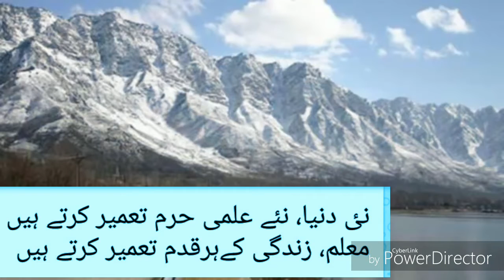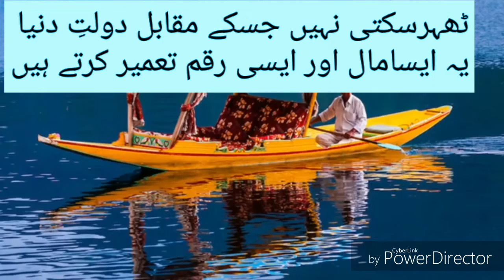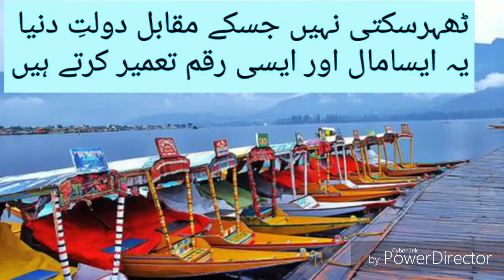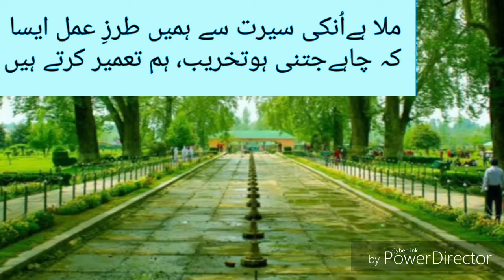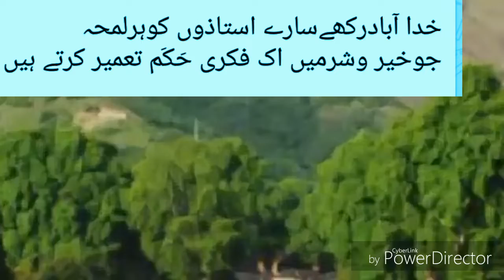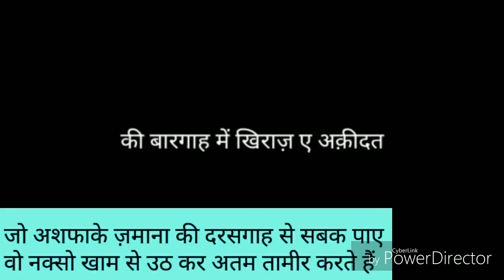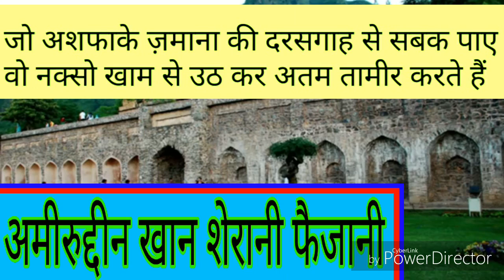Respect of teachers || Ustad ki shan kya hoti hai || Ustaz ka maqam kya hai || Ustaz ka rutba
poetry about teachers || Respect of teachers || Ustad ki shan || kya hoti hai || Ustaz ka maqam || kya hai || Ustaz ka rutba

सदरुश्शरीआ || मुफ्तीए आजम राजस्थान || रहमतुल्लाह अहैहिमा || दीगर असातिजा की शान में नज़्म

You have your own channel. In this, Naats, Islamic speeches, Super poetry are uploaded for a long time. Big read poems and poitries written by Famous poets are uploaded like Allama Iqbal, Akhtar Sherani, Ghalib, Nazir Akbarabadi, Josh Malihabadi, The superheroes of Super Hit poetry, and Owais Raza Qadri's modulation and Tahir Qadri's singing Naats are adopted in our modulation.

My sincerely request is to frank friends that they discuss the channel with the intention of the dream, subscribe, share the videos, not only will it be destined in the end but also in the world, may Allah keep you happy.

आपका अपना चेनल है इसमें काफी टाइम से नाअतें, बयान, शेअरो सुख़न अपलोड किए जाते हैं बड़े बड़े शाइरों और नाअत ख्वां हजरात के पढ़े हुए, लिखे हुए कलाम अपलोड किए जाते हैं जैसे अल्लामा इकबाल, अख्तर शेरानी, गालिब, नजीर अकबराबादी, जोश मलीहाबादी की सूपर हिट शाइरी और ओवैस रजा कादरी, ताहिर कादरी की पढ़ी हुई नाअतें अपने तरन्नुम में पैश की जाती हैं

मेरे मुखलिस दोस्तों से ऐक ही अर्ज है कि आप सवाब कि निय्यत से चेनल का चर्चा करें, सबस्क्राइब करें, वीडियोज को शेअर करें इसका अजर ना सिर्फ आखिरत में बल्कि दुनिया में भी  नसीब होगा, अल्लाह आपको सदा खुश रखे॥